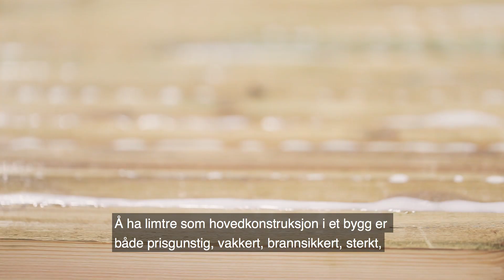Mjøstårnet blir verdens høyeste trehus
Voll arkitekter har tegnet den vakre trebygningen, som vil bestå av både leiligheter, hotell og kontorer. Mjøstårnet skal bli beviset på at det går an å bygge miljøvennlig i høyden.

Illustrasjon: Voll arkitekter